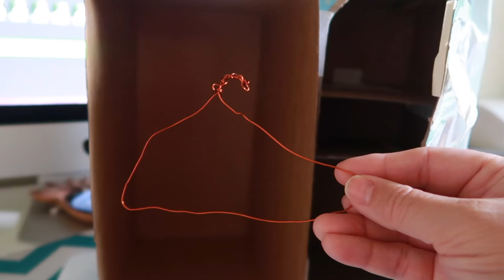It's a day full of Craft Projects! - Party DIY's & American Girl Doll DIY's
We spent the whole day working on multiple craft projects, and it was fun to spend that time with my girls. I made decorations for an upcoming party that I'm planning, and my girls made some cute accessories for their American Girl Dolls.